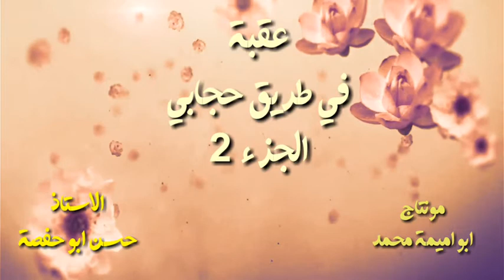عقبة في طريق حجابي2- الدارجة المغربية -الاستاذ حسن ابو حفصة